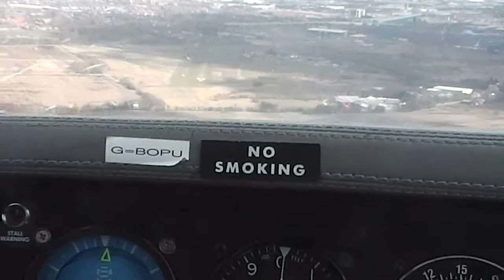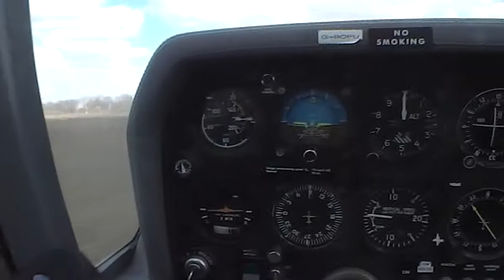Flying in a light aircraft :- Barton aerodrome landing #2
30kts gusting 35kts